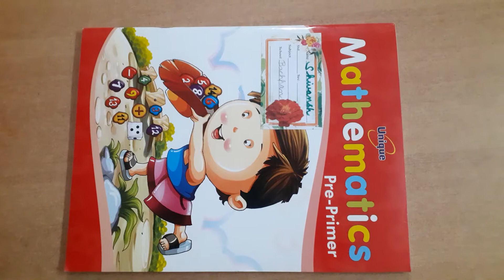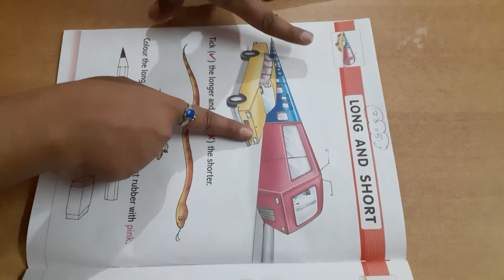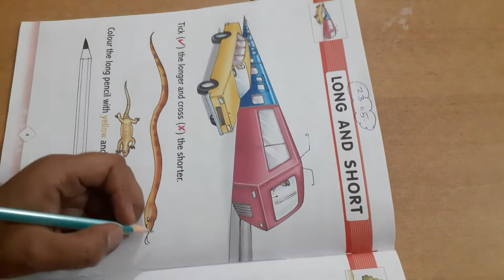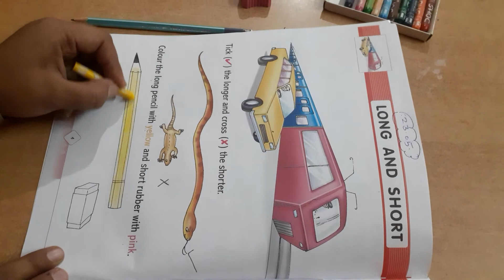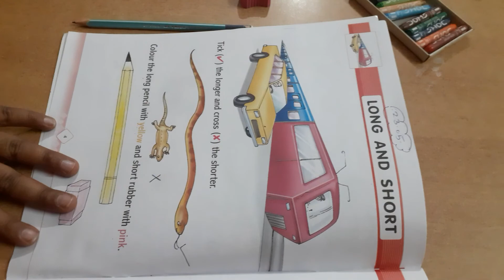23 May KG Class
Maths Concept  of short and long.